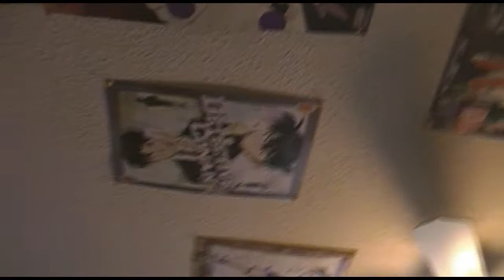Entry 20 - Singing Saturday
This video is hella long and the fact it took 3 hours to render and take another 2 hours to upload probably explains why I usually do fairly short videos. Excuse me as I freakout over FanExpo and school. Also enjoy my singing that's completely Justin's fault.